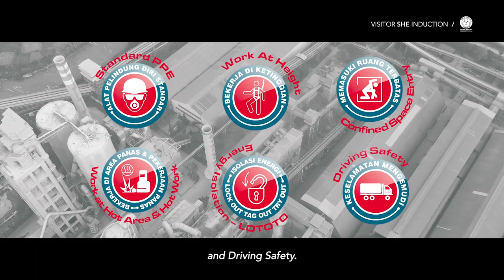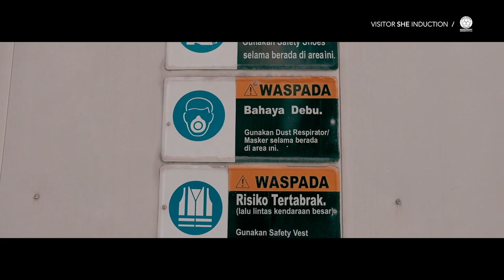Indocement "Visitor SHE Induction"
Setiap tamu yang berkunjung tentu saja harus diberikan SHE Induction terlebih dahulu untuk mengingatkan aspek K3L selama berkunjung. Lokasi : Pabrik Citeureup.